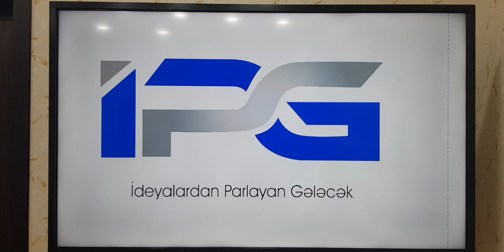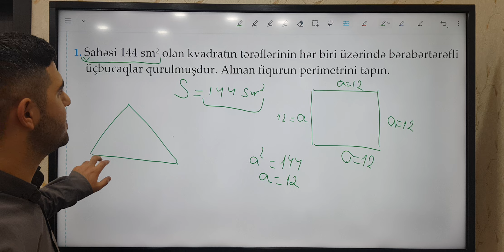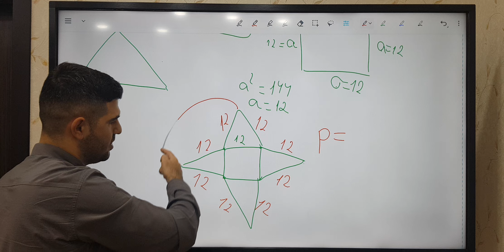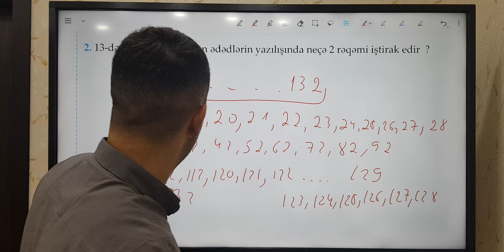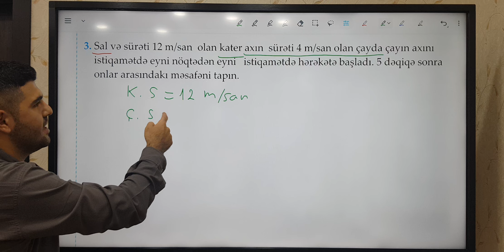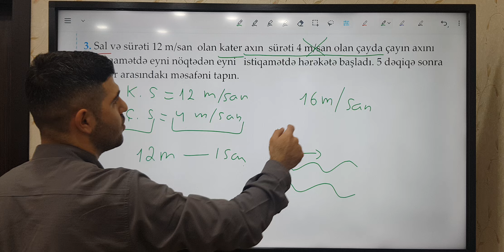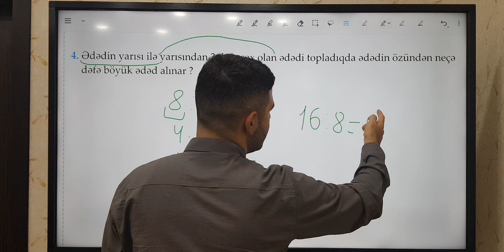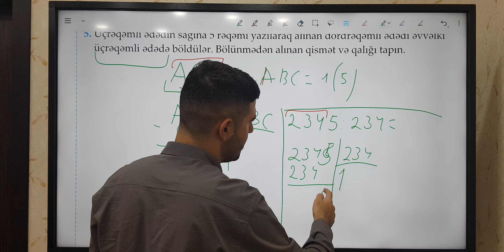İbtidai Sinif Riyaziyyat - 4